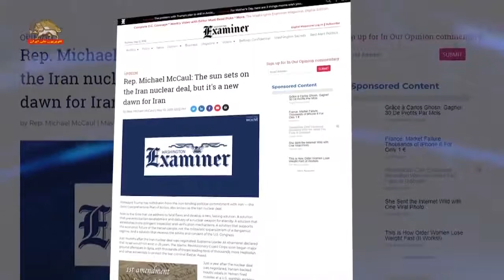اظهارات اد رویس و مایکل مک کال حول پیامدهای خروج آمریکا ازبرجام